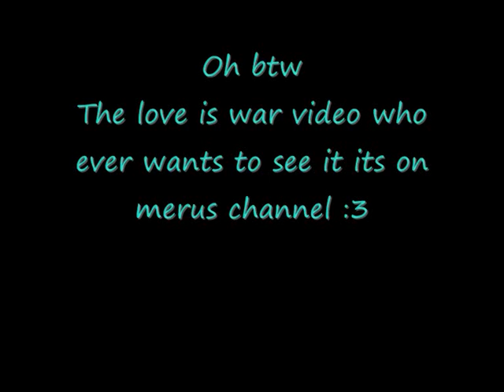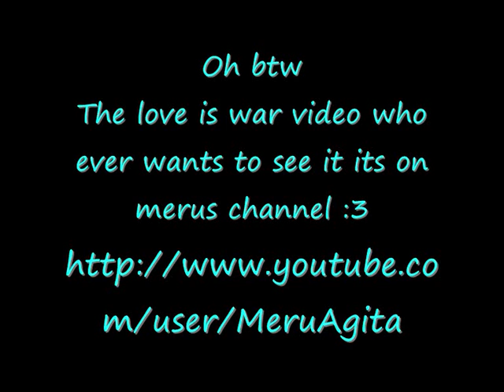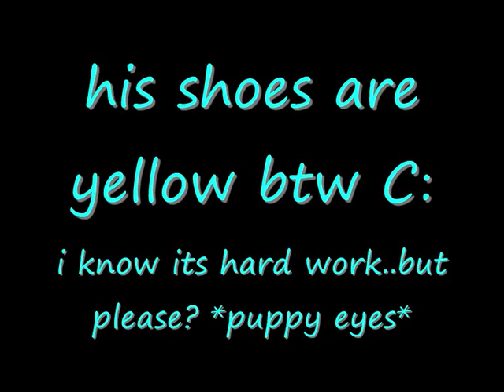Models im working on/finished+Contest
some of the others i need still to edit :3

Chibi Keko still needs some edits

and DEAR GOD ZATSUNE NEEDS MORE LOVEEE XD

mkay so hope you like them ^_^

oh and please join the contest i need some help ;3